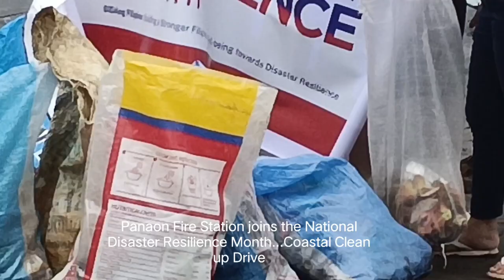Panaon Fire Station joins the National Disaster Resilience Month...Coastal Clean up Drive